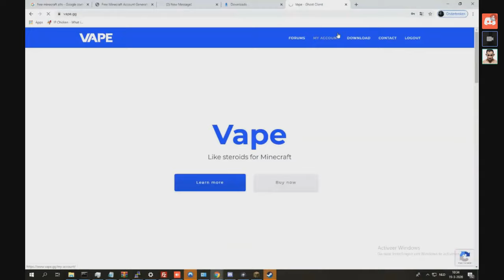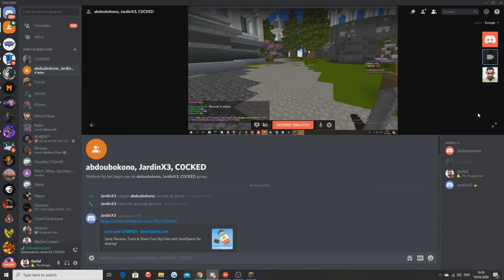GERLOF VS HACKER (MineMenClub)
Snapchat ➜ gerlofgg